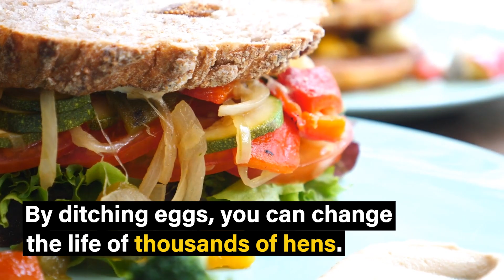The sad story of Francis